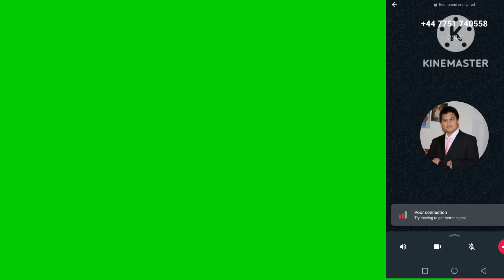my stampede green screen